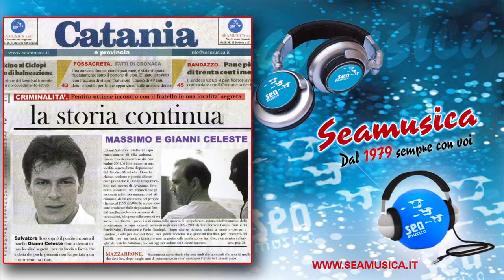Massimo & Gianni Celeste - Tu non hai voluto - Official Seamusica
Masimo & Gianni Celeste - Tu non hai voluto - Official Seamusica